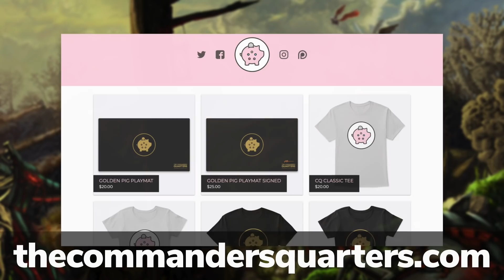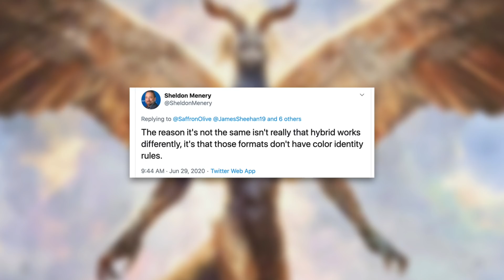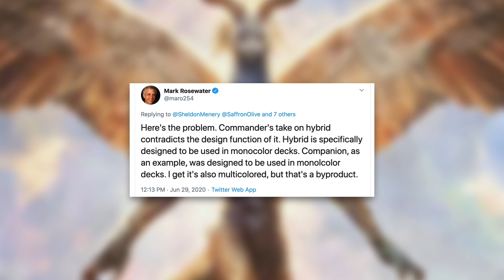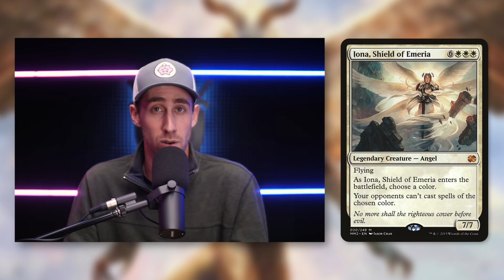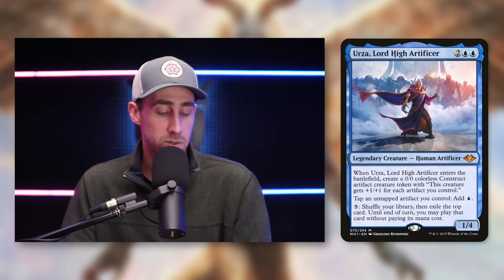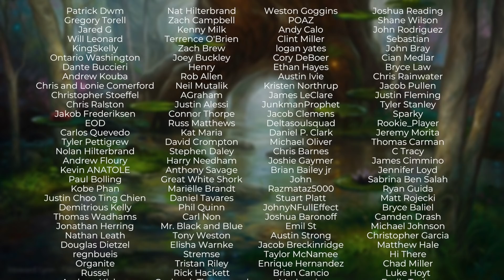Should Wizards be in Charge of Commander? | EDH | Rules Committee | Magic the Gathering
Command your budget! The Commander’s Quarters is your source for everything budget Commander! Today Mitch talks about whether Wizards should or should not be in charge of Commander!